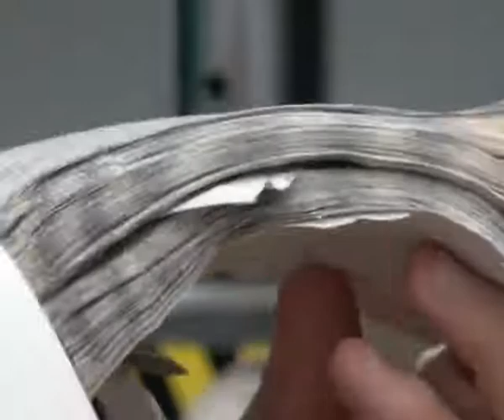Книга зарвалось, от высокого давления под прессом 😱